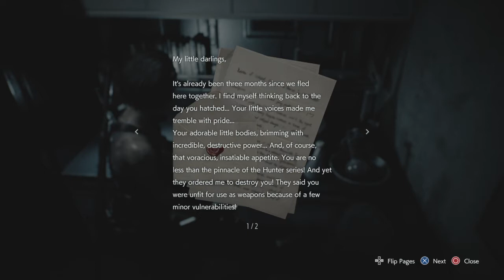RESIDENT EVIL 3 REMAKE- NEMESIS FIGHT- PART 4 WALKTHROUGH GAMEPLAY (PS4)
Here we go, after making it to the substation. We see Carlos, and his teammates ready to leave, but sooner nemesis breaks his way in. Jill Valentine tells Carlos to leave, while she distracts nemesis and leaving the others to escape to the subway. After the distraction of nemesis we make it into a sewer. Meaning we have to find a way out, but after we leave the sewers we don’t go without a fight.